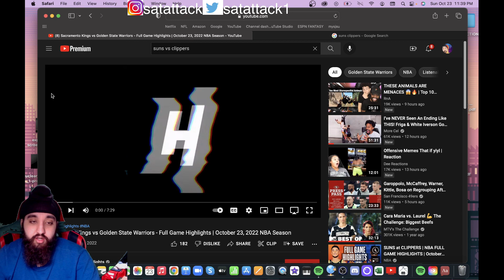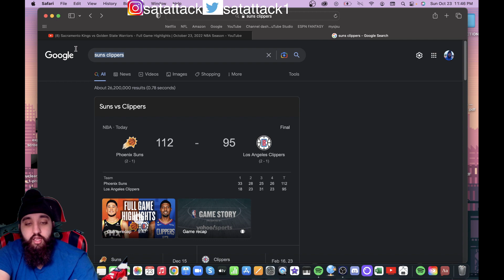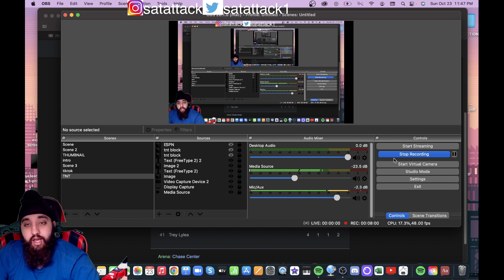OHHH THAT WAS CLOSE👀! KINGS at WARRIORS HIGHLIGHTS REACTION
Satattack1

ORIGINAL VIDEO